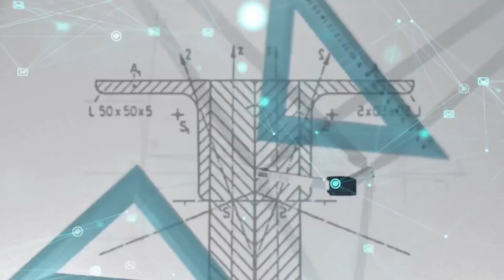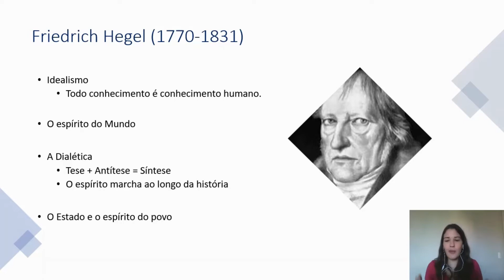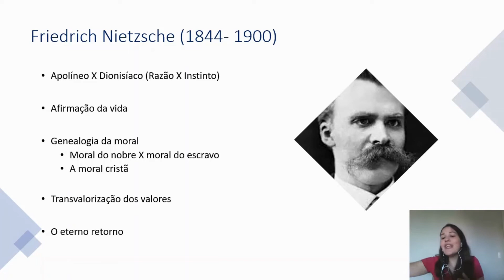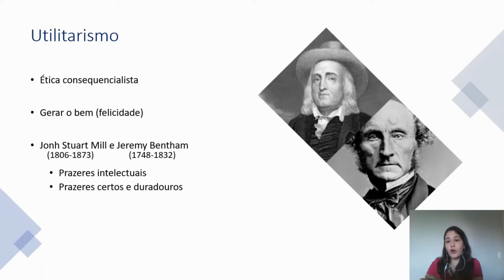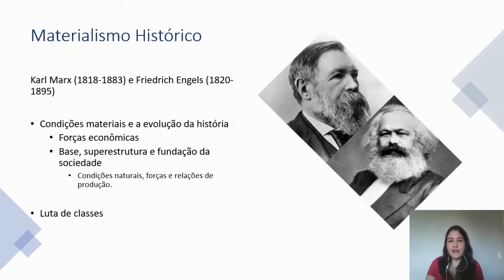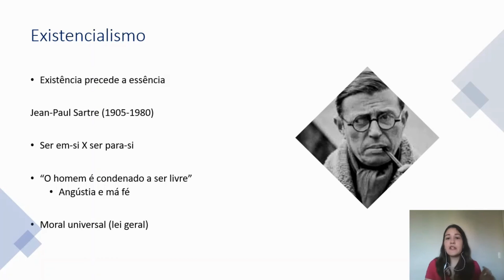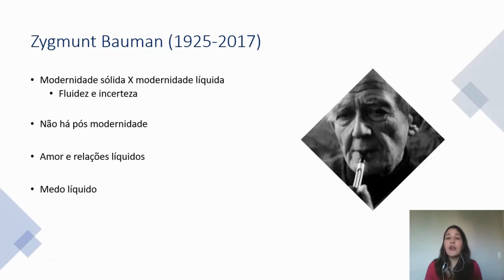FILOSOFIA IV - Aula 01: Introdução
Esta aula pertence à série de aulas sobre Filosofia Contemporânea e é apresentada por Luísa Lobato.
Bons Estudos!